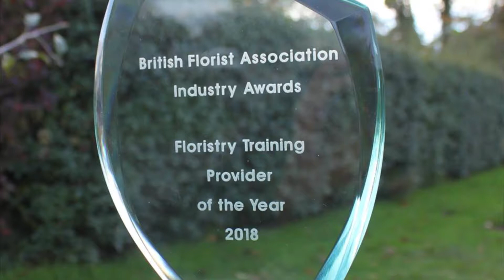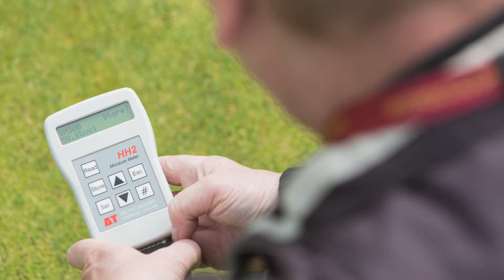HIGHLIGHTS: HE Greenspace & Creative Studies 2018/19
WATCH: Here are a few highlights of what our higher education greenspace & creative studies students got up to in the 2018/19 academic year.